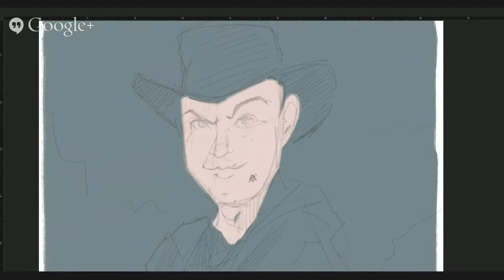LEN PERALTA: Geek A Week Speed Painting: Keith Baker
Speed Ink and Draw of Geek A Week card of game designer Keith Baker. Tools used: Photoshop Wacom Cintiq 22HD

MORE KEITH!

MORE GEEKS!